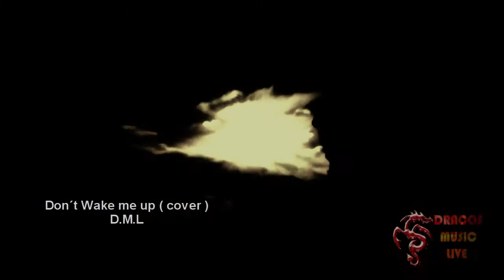Don´t Wake me up ( cover ) by D.M.L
video hecho en Dracos Music Live por estas talentosas chicas ¡¡¡¡¡¡¡¡¡¡¡¡¡